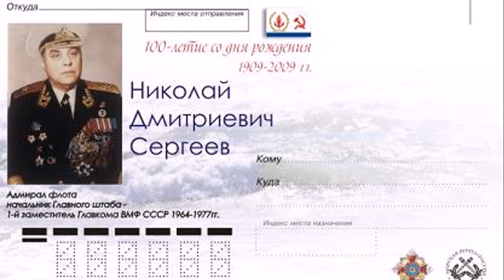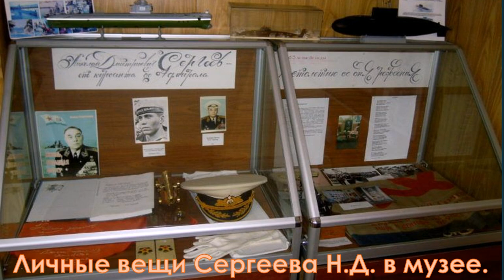О легендарном адмирале флота.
История жизни легендарного советского и российского флотоводца.